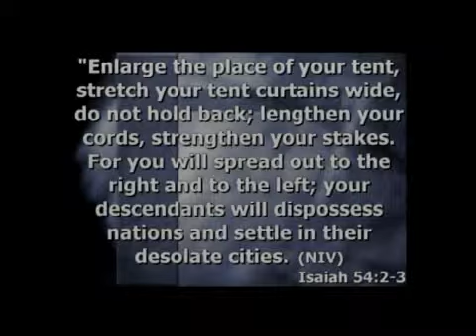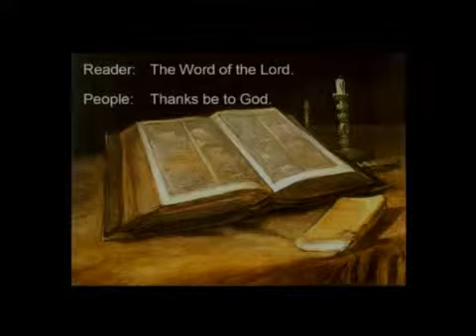WC 2007 Opening Service 1.1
Winter Conference 2007 Opening Service 1.1